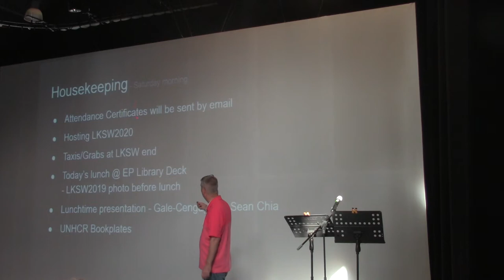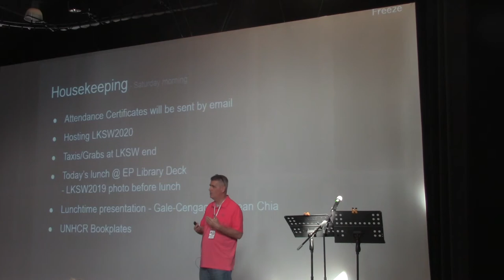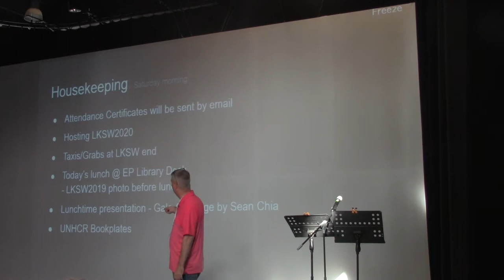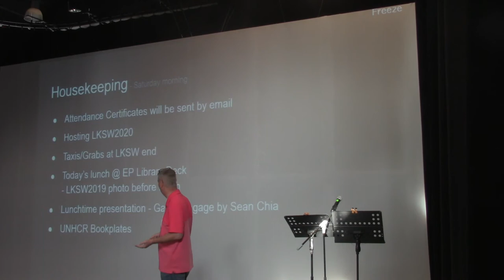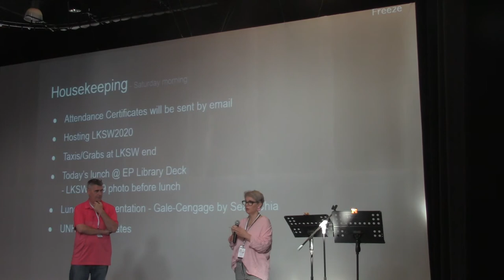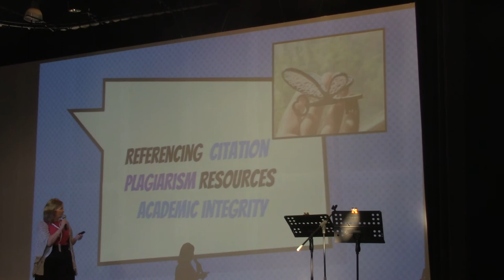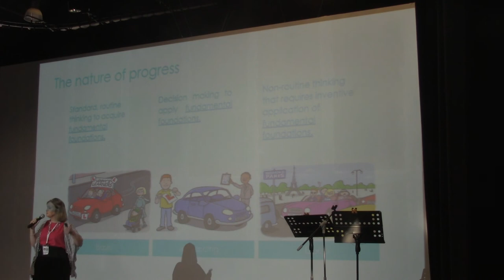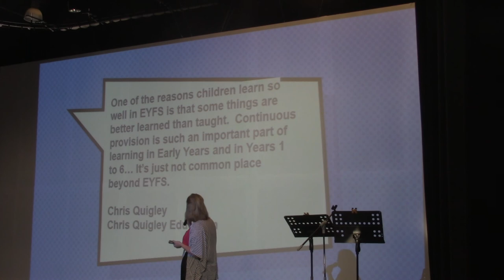6.1 Teaching academic honesty and referencing skills - Janine Murphy